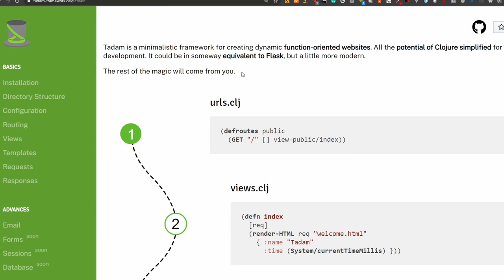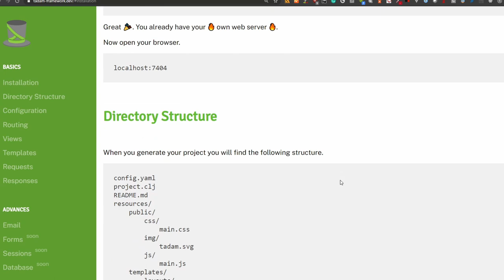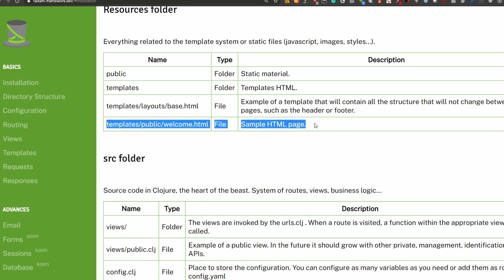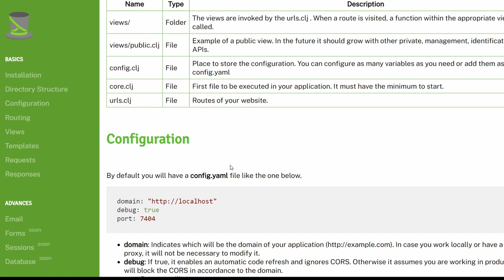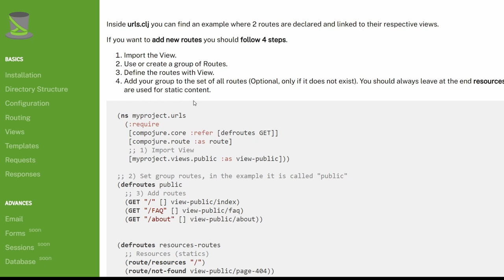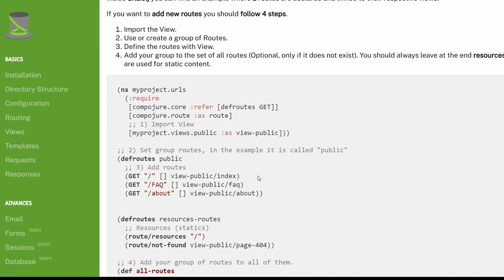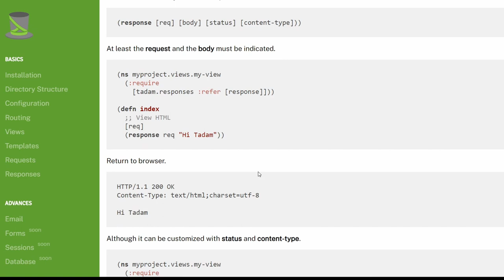Presentación de Tadam Framework Web Clojure - Cursos de Desarrollo - República Web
Esta vez Andros Fenollosa nos presenta el Framework Web Tadam hecho en Clojure.